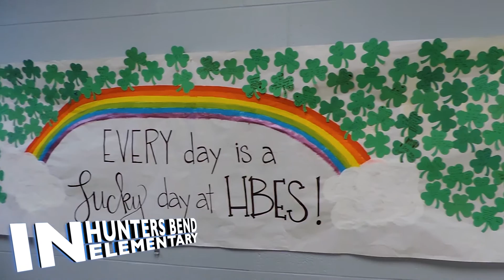WCS Week in Review - March 3-9, 2018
What does a fossil lab look like? What is Tennessee's State Bird? Find out by watching this latest exciting edition of the WCS Week in Review.